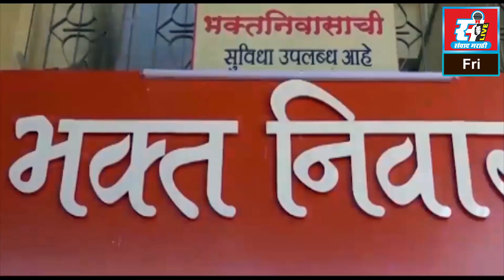नवी मुंबईमध्ये ५ तारखेपासून पावाचे भाव वाढणार.